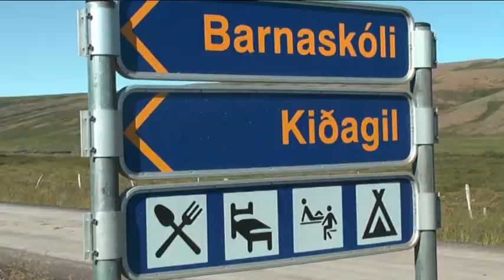Livet på Kidagil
Under vår vistelse på Island, bodde vi i en skola som dom utnyttjar till turistverksamhet under sommaren. Ett vandrarhem med restaurang och trevlig personal. Precis lagom för våra behov under fiskeveckan! Vi hade helpension med frukost buffet och god mat lagad av den duktig kocken på Kidagil. Till nattfisket fick vi ta med smörgåsar. Internet och telefon, bar och bastu fanns också!